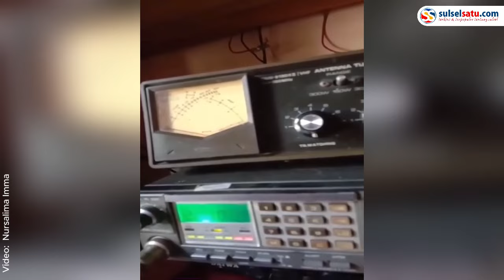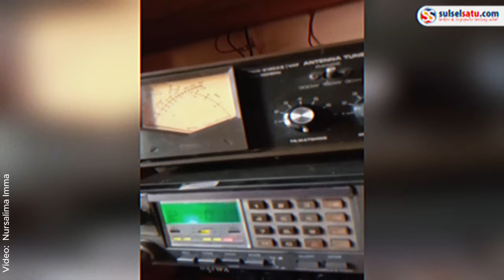Tiga Pendaki Hilang di Gunung Balease Ditemukan Selamat, Satu Alami Luka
Tiga pendaki asal Tasikmalaya yang hilang kontak di Gunung Balease, Luwu Utara, ditemukan dalam kondisi selamat.

Ketiganya ditemukan di Pos 4 Jalur Tamboke.

Dari tiga pendaki tersebut, salah seorang mengalami luka pada kakinya.

 Saat ini, tim SAR masih dalam perjalanan turun ke kaki gunung.

Sebelumnya, pendaki tersebut dikabarkan hilang usai tak kunjung tiba hingga waktu ekspedisi berakhir.

Video terkini dan terbaru..